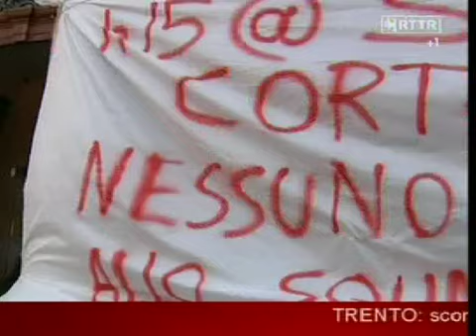Manifestazione antifascista: il corteo a Trento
I commenti e le reazioni al corteo antifascista che si è svolto a Trento e che ha coinvolto studenti dell'Ateneo, raccolti nel servizio di RTTR